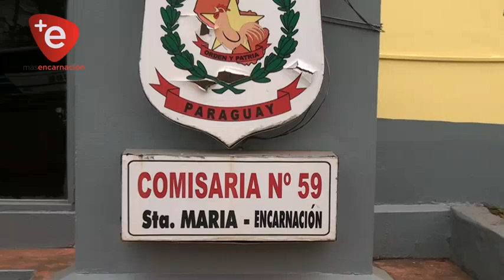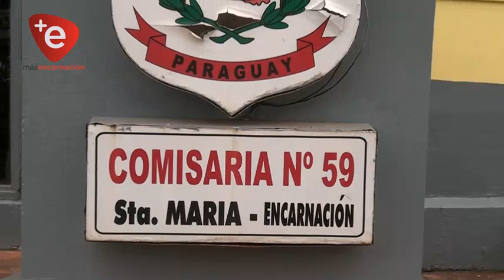ENCUENTRAN MUERTO A UN VENDEDOR EN UN HOTEL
Siendo las 5:00 am de este lunes se registró el fallecimento de Oscar Marcelo González de 44 años de edad, fue hallado en el cuarto N°10 de un hotel ubicado sobre la Avenida Matiauda del barrio Santa María sector 1 de Encarnación.